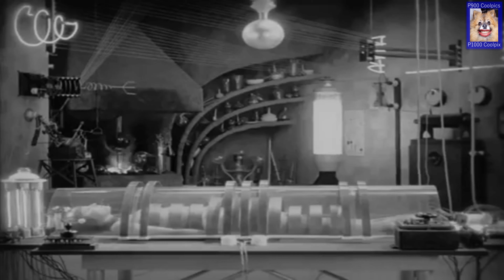it's already happened